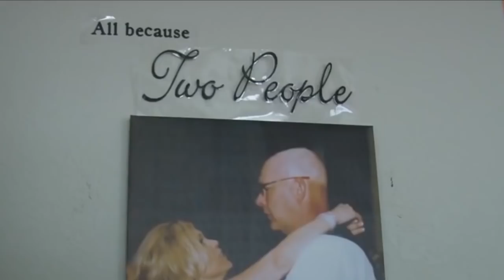8 meses após a morte do marido, mulher descobre que ele lhe deixou um presente inesperado